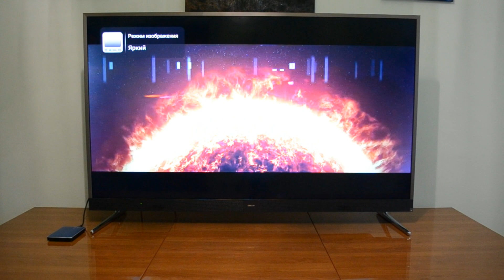DEXP U50E9000K (USB)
Обзор телевизора по ссылке